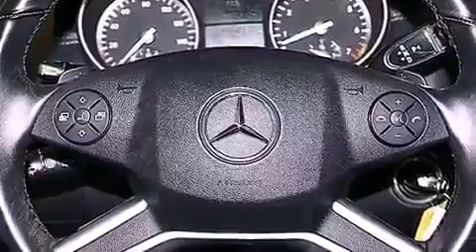2010 Mercedes-Benz GL450 4MATIC AWD Miami Fl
Year : 2010
 Make : Mercedes-Benz
 Model : GL450
 Engine : Gas V8 4.6L/285
 Trans . : Automatic
 Exterior : Steel Grey Metallic
 Miles : 49,693
 Interior : Black
 Stock : 44405

 14350 NW 56th Ct.